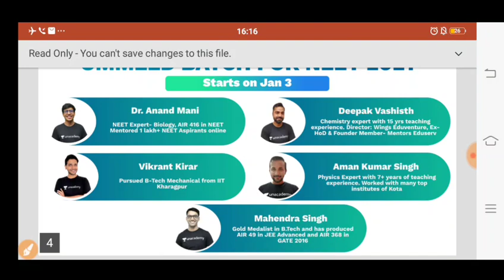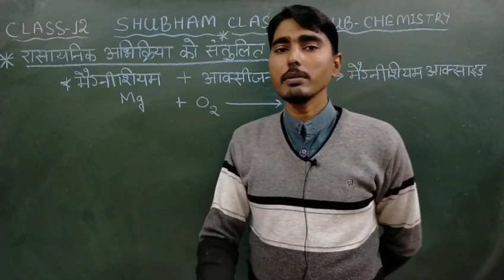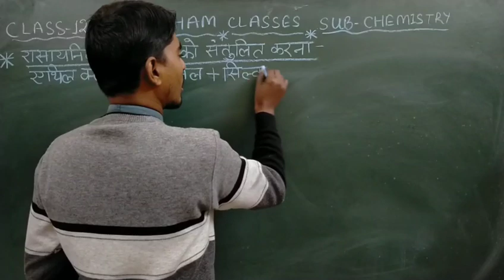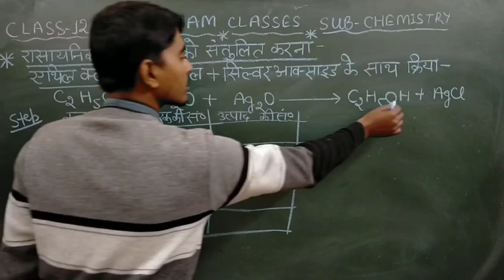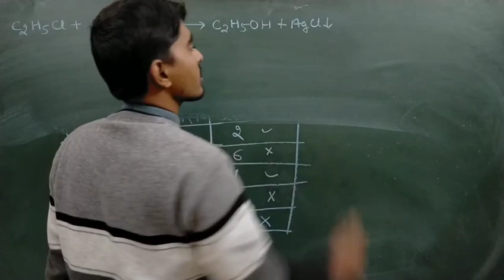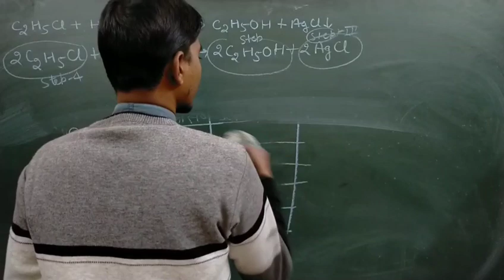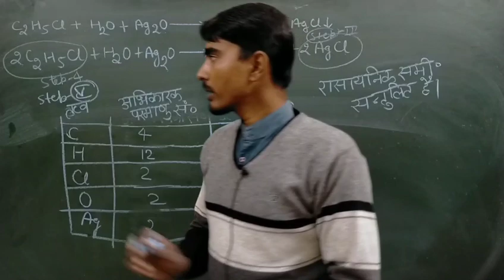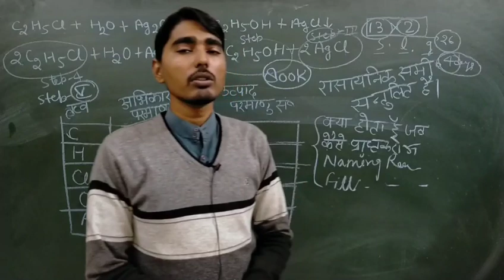अभिक्रिया करने का Short Trick ,/Chemistry में हर साल पूछे जाने वाला प्रश्न (Part-2)/2021 board exam